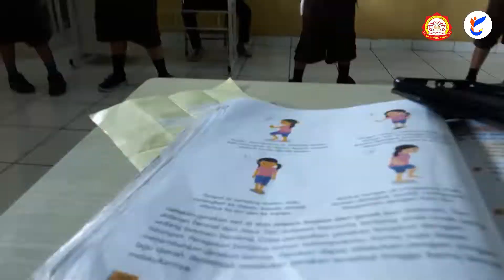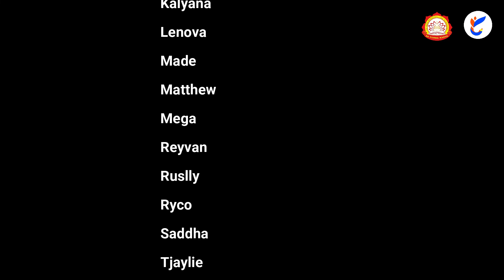KESERUAN BELAJAR DI SEKOLAH KELAS 3A SD PUNNA KARYA